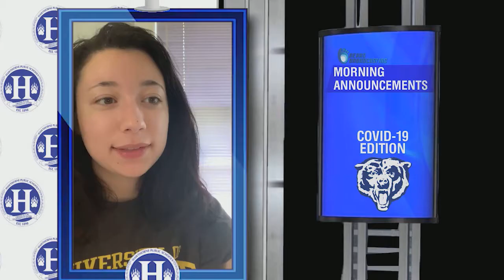Hawthorne High School "Morning" Announcements (6/16/2020)